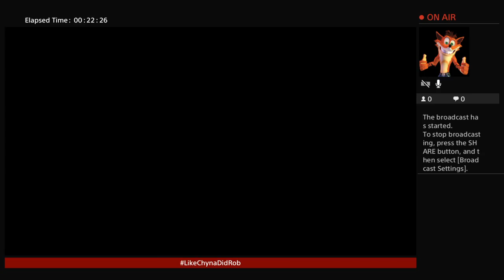Mudboy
This Shit Is UNDER CONSTRUCTION.